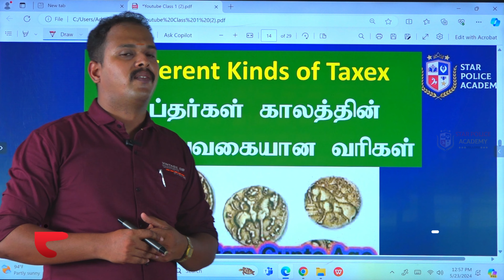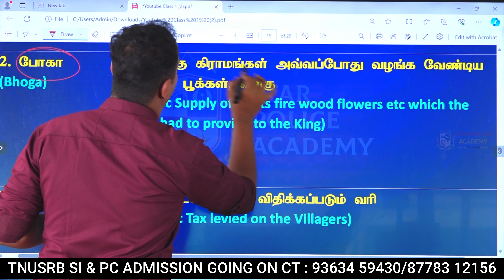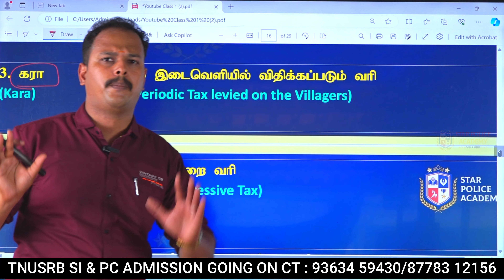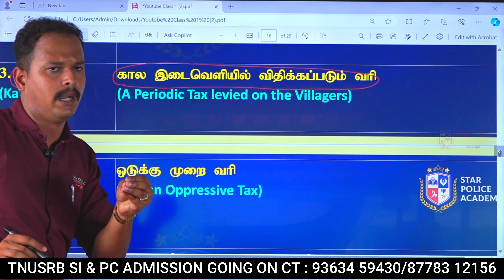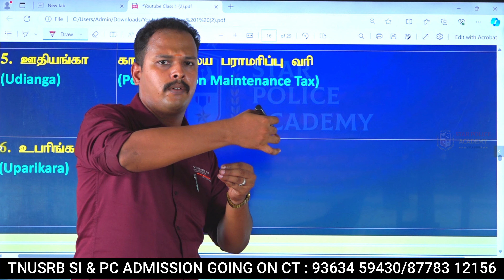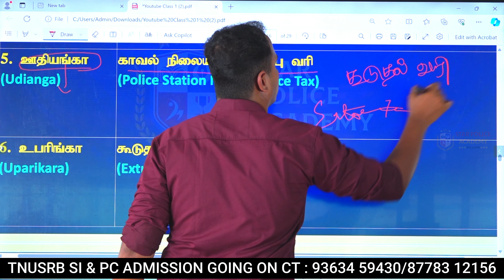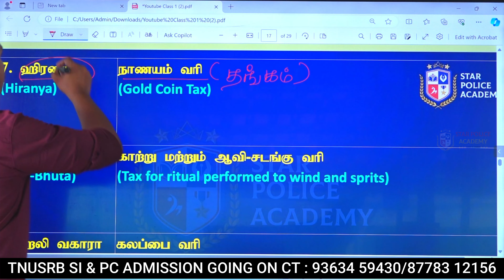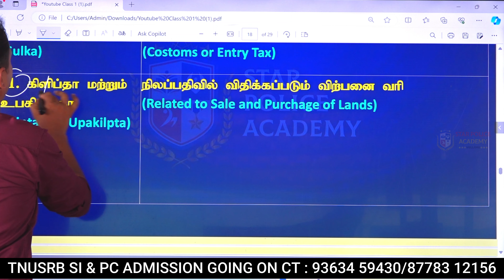Tax System Gupta Age | குப்தர்கள் காலத்தின் பல்வேறுவகையான வரிகள் | Easy Shortcut | TNUSRB SI - 2024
📮 முகவரி (Address) :-
No:85,206/2A, Anandham Nagar, Sripuram Main Road, Vellore-632105

 🎟️ ADMISSIONS OPENING FOR OUR INTENSIVE PROGRAM TO TNUSRB - POLICE CONSTABLE(PC), SI ( TALUK, AR, TSP ), AGNIPATH AND PHYSICAL TRAINING FOR ALL DEFENCE SERVICES.

OUR ACADEMY FEATURES
🔸 CLASSES CONDUCTED BY EXPERIENCED AND REAL-TIME WORKING FACULTIES
🔸 BOTH OFFLINE/DIRECT CLASS & ONLINE CLASS AVAILABLE
🔸 HOSTEL FACILITIES AVAILABLE FOR BOTH BOYS & GIRLS (SEPERATELY)
🔸 NUTRITION FOOD SCHEDULE WILL BE FOLLOWED IN HOSTEL
🔸 24X7 STUDY HALL ACCESS AND LIBRARY
🔸 WEEKLY REVISION TEST
🔸 WEEKLY SCHEDULE FOR CLASSES AND TEST